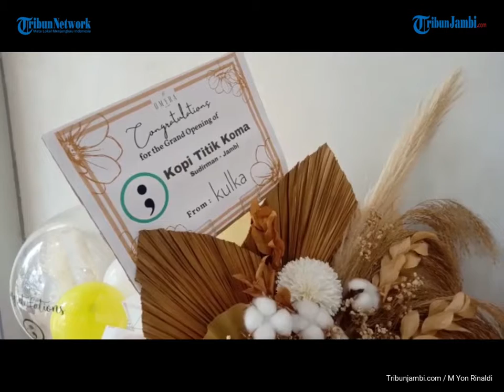Coffee Shops Jambi, Tempat Nongkrong Baru di Jalan Jendral Sudirman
Kota Jambi kembali kehadiran destinasi tempat nongkrong baru, lokasinya berada di Jalan Jendral Sudirman The Hok Jambi. tepatnya di depan Transmart Jambi.

Tempat nongkrong ini berkonsep Coffee Shops dengan memadukan unsur kenyamanan dan kemewahan dengan menyasar kaum milenial sebagai marketnya